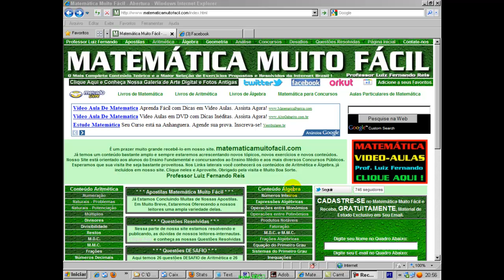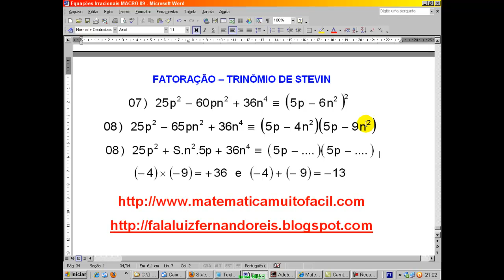Fatoração Algébrica Trinômio de Stevin 03 Questão 06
Fatoração Algébrica Trinômio de Stevin 03 Questão 06 - Videoaula Explicada pelo professor Luiz Fernando Reis